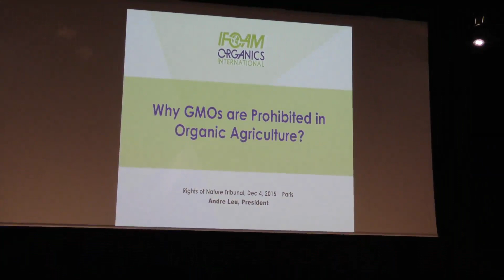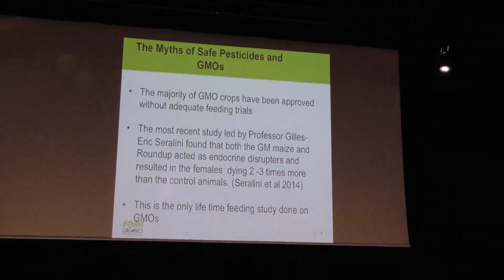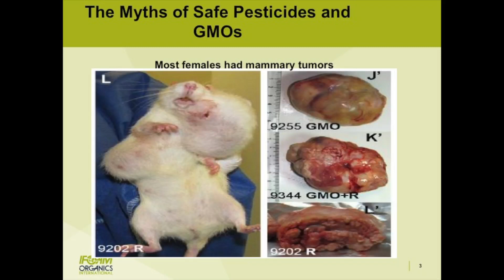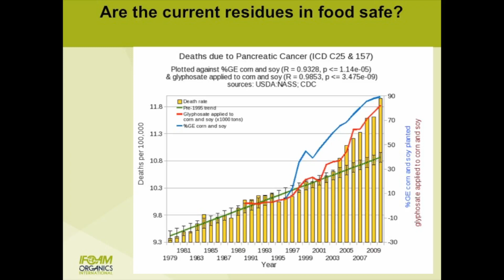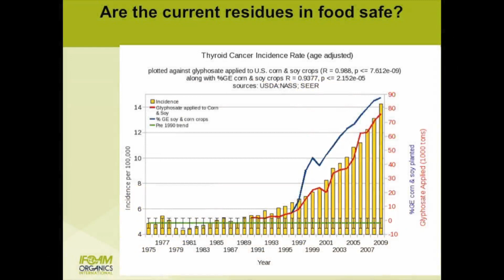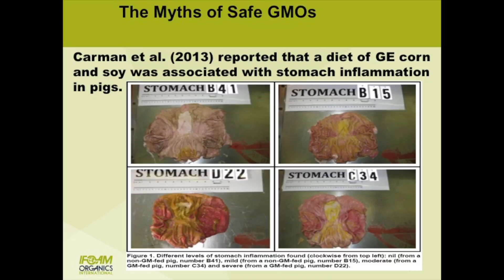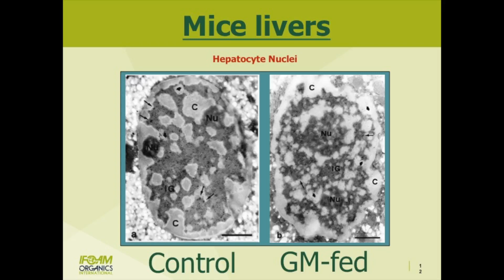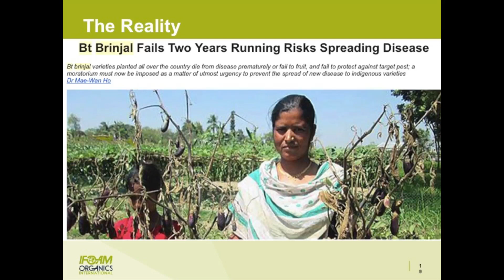GMO Witness: Andre Leu (IFOAM)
International Rights of Nature Tribunal, Paris, France